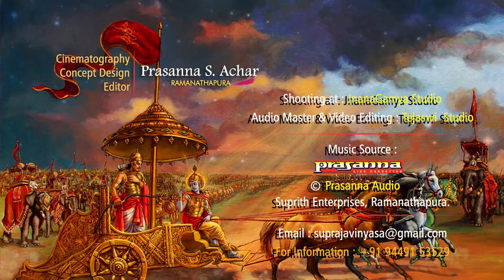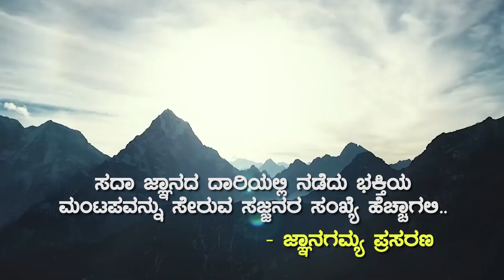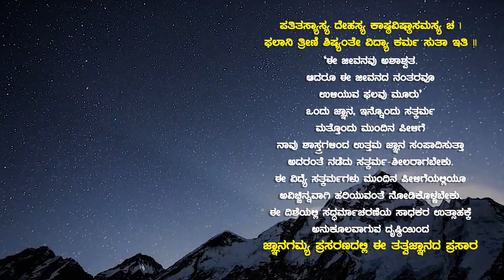BhagavadGita: Patha | ಬ್ರಹ್ಮನಿಷ್ಠೆವುಳ್ಳ 'ಜ್ಞಾನಿಯ ಆಲಯ' |Ep85-Ch5-Verse 24 to 26 |Prof A Haridasa Bhat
JnanaGamya Prasarana presents "Bhagavad Gita Patha Ep-85" Kannada Spiritual Discourses by  Prof A Haridasa Bhat  𝄂 A Spiritual Discourses Series 𝄃

Subject  : Shrimad Bhagavad Gita : Patha  | ಶ್ರೀಮದ್ ಭಗವದ್ಗೀತೆ - ಪಾಠ | श्रीमद भगवद गीता
Title : Brahmaniṣṭhevuḷḷa jñāniya ālaya / ಬ್ರಹ್ಮನಿಷ್ಠೆವುಳ್ಳ ಜ್ಞಾನಿಯ ಆಲಯ
Discourses by : Prof Adyapady Haridasa Bhat
Episode No. 85 | Chapter 5 - Karma Sannyasa Yoga
Verses 24 – 00:00
Verses 25 – 06:30
Verses 26 – 15:13

Audio Master & Video Editing : Tejaswi Studio

❁ ಧೀಯೋ ಯೋ ನಃ ಪ್ರಚೋದಯಾತ್ | ಬ್ರಹ್ಮೋಪದೇಶದ ಮಹತ್ವ ಮತ್ತು ಧ್ಯಾನಶ್ಲೋಕ ಚಿಂತನೆ  / Dhiyo Yo Nah Prachodayaath Significance of Brahmopadesham & Dhyna Sholka
► Discourses by : Prof A Haridasa Bhat
► JnanaSeve : Smt. Jahnavi,  Prasanna Subramanya Acharya & Chi. Suprith

▶JnanaSeva: Sri Maravekere Muralidhara and Family